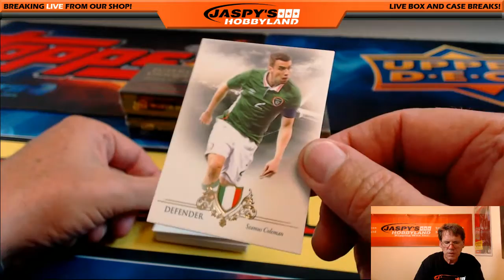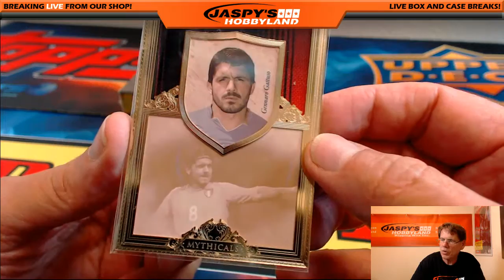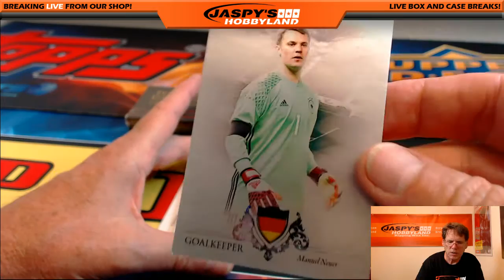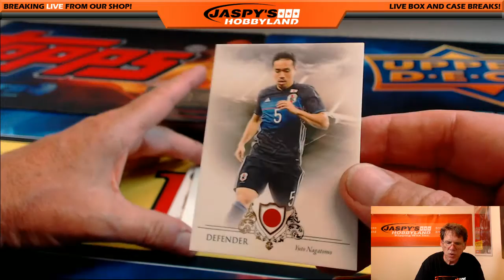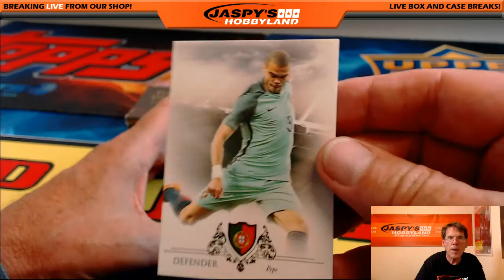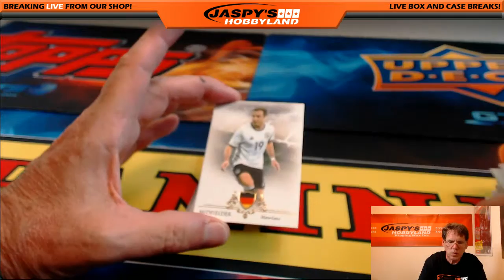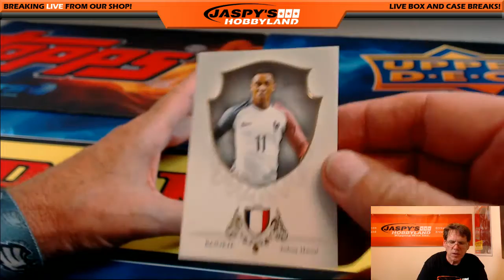9/10/16 2016 Futera Unique Soccer Personal Break for Michael T.